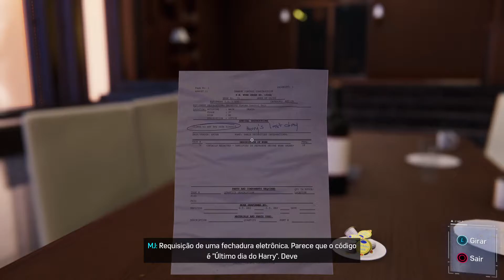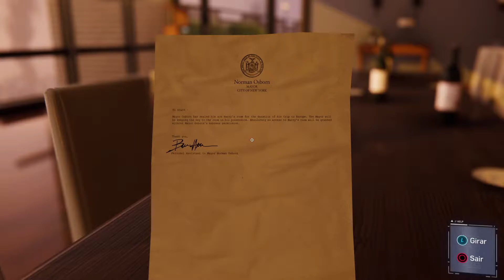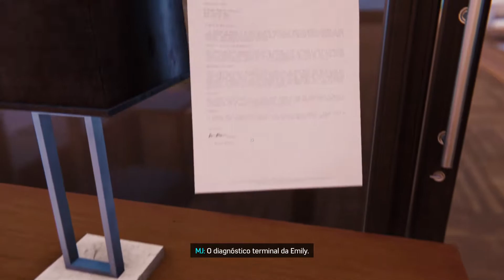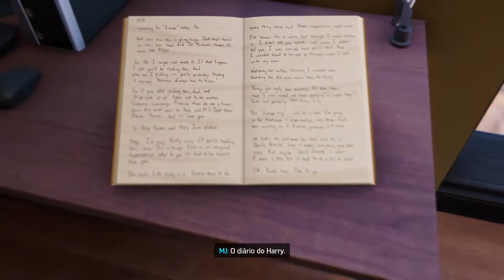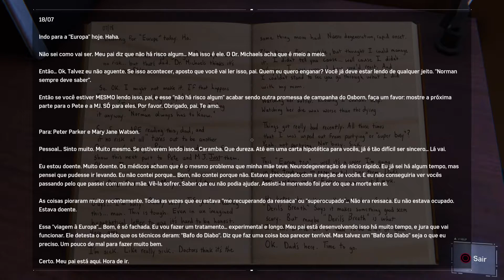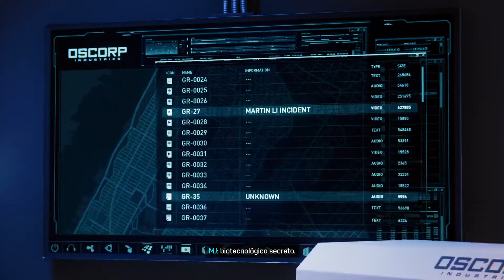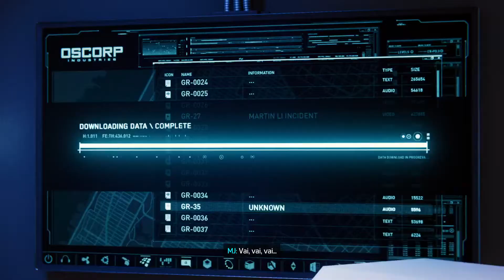Marvel's Spider-Man Remastered_20210119150738